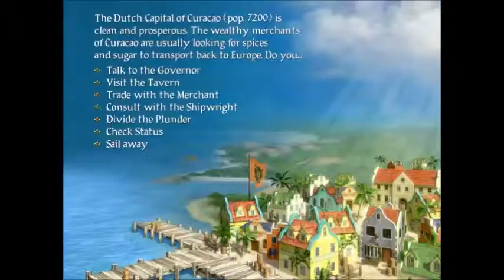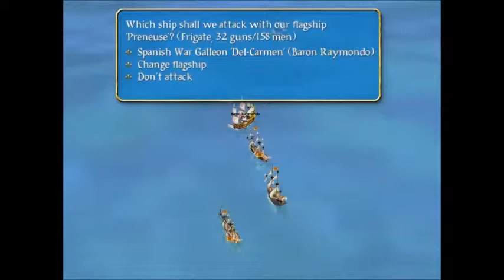Let's Play Sid Meier's Pirates - 11: Search for Sister